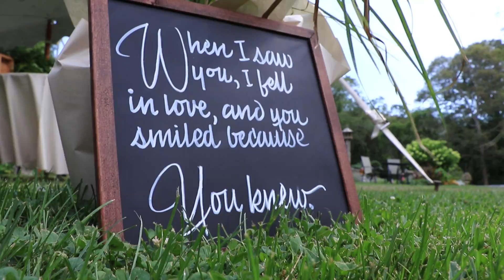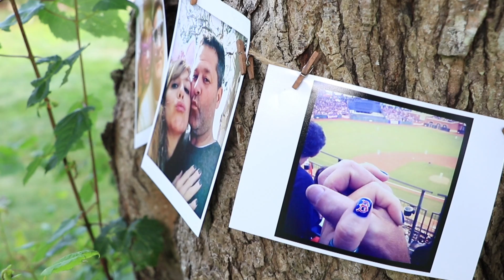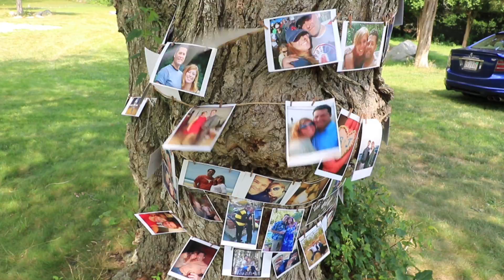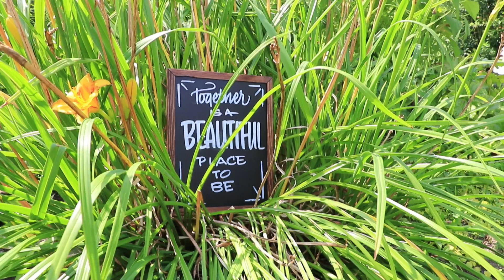AS Videography Intro Montage Example